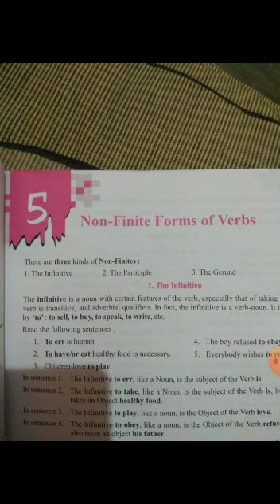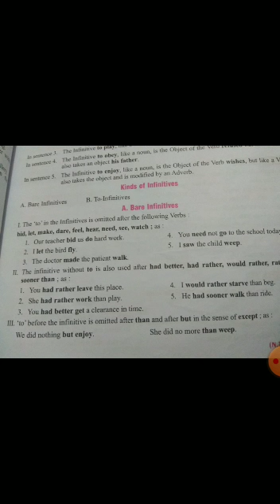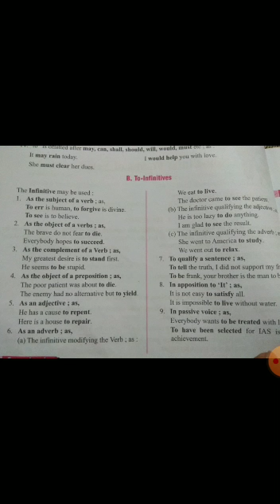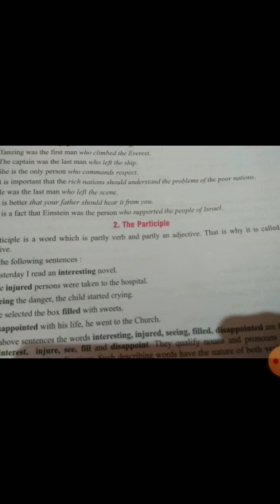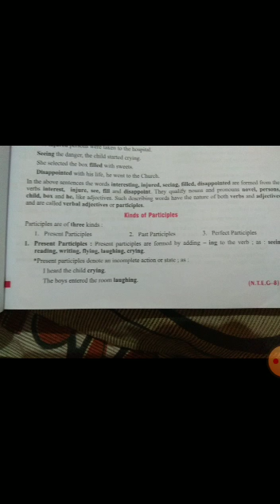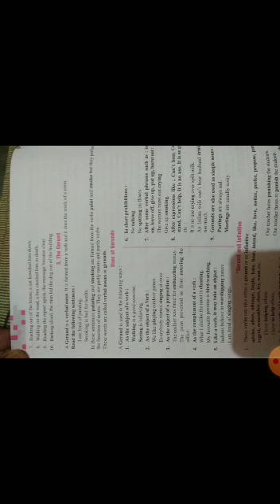Class 8 chapter 5 grammar by vijay mishra